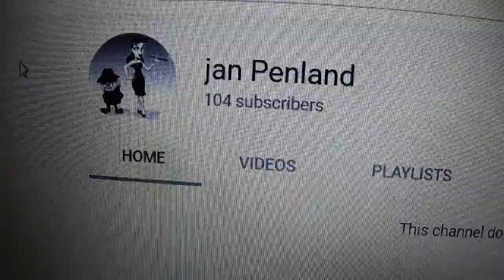REMODELING GOING ON! Special Shout Outs and Price of the Antique bed!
Remodeling, Building a chicken coop, Antique Bed, Remodeling the Chicken Coop, # How to build a Chicken Run! Come join me guys and watch while we redo the chicken run that way way over due for a new roof and also where the dogs tore into the coop and redo the door! Special shout out to the ones who guessed the price I paid for the Antique Bed ! Just see how much I really paid!